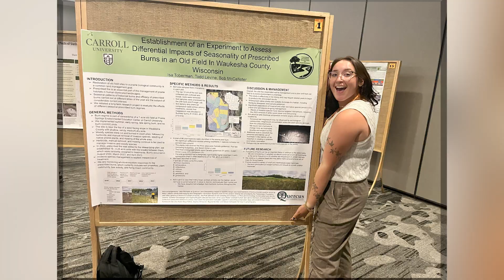Aviation Science at Carroll | The College Tour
Junior Aviation Science and Drone Technologies major Isa talks about how Carroll University is making it possible for her to combine her love of nature and technology in her academic studies, all with the backdrop of a gorgeous campus in one of the most beautiful states in the country.

A true Pioneer, Carroll University is Wisconsin’s first, four-year institution of higher learning. Our private university is grounded in the liberal arts tradition and is a leader in the health sciences. We offer more than 95 areas of study including a variety of graduate programs and a clinical doctorate in physical therapy. From 1846 forward, we’ve prepared our students to live a life of purpose and meaning through learning opportunities and experiences in a diverse and global society.